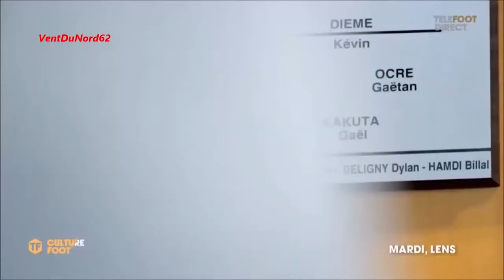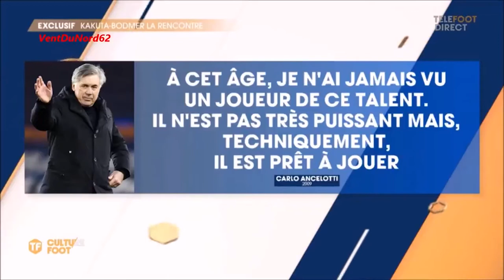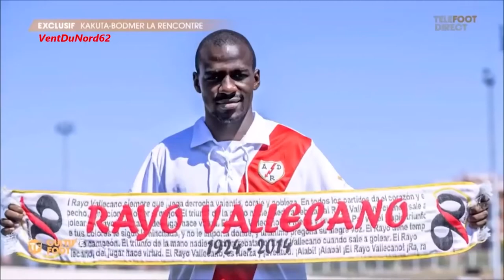LES LEOPARDS DU 18 MAI 2021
LE MIROIR DES LEOPARDS DE LA RDC